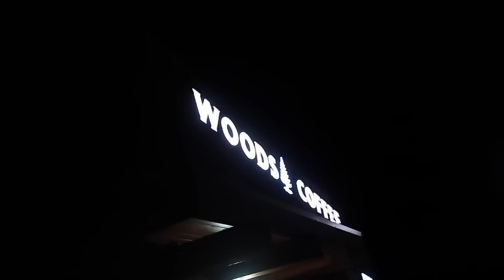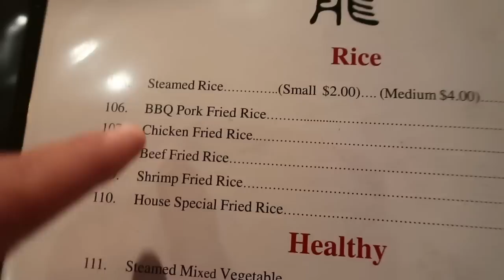Leaving The US!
i h8 roadtrips lol

THE EQUIPMENT I USE:

►► Recording/Mixing Headphones
►► Mic Stand
►► Pop Filter

Search "CAPE LIONS" or "Edgar Sandoval Jr" on Spotify for stats proof.